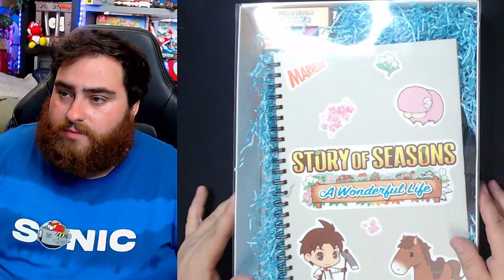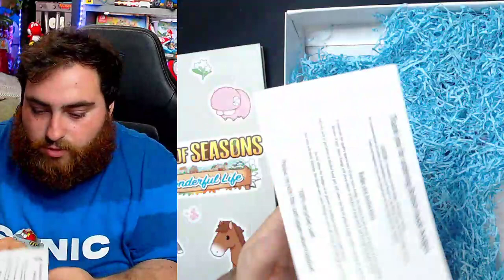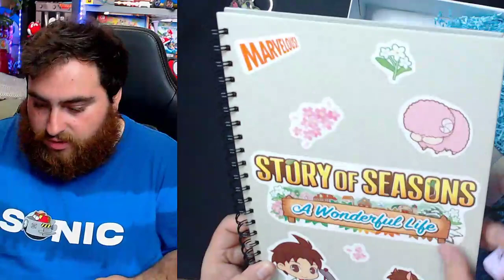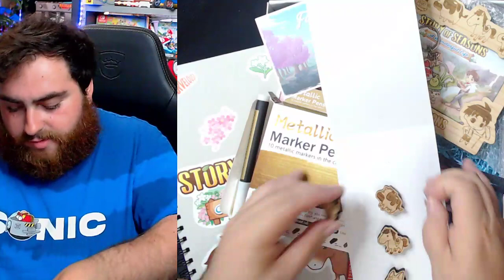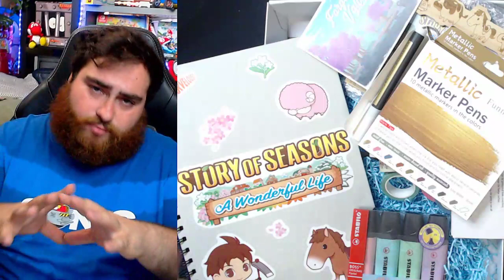Presse Kit Unboxing : Story Of Seasons A Wonderful Life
NOS RÉSEAUX ▶▶

AUTRES POSSIBILITÉS ▶▶